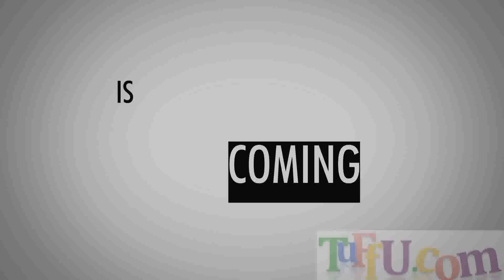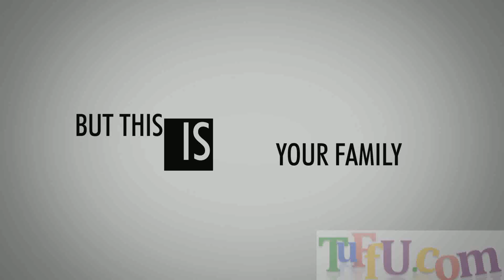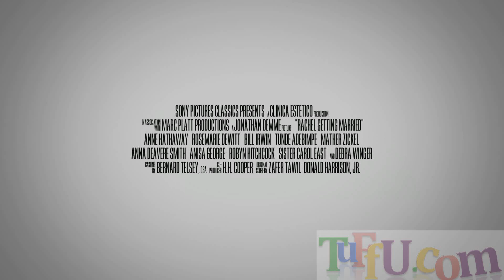Rachel Getting Married trailer 2008 HD